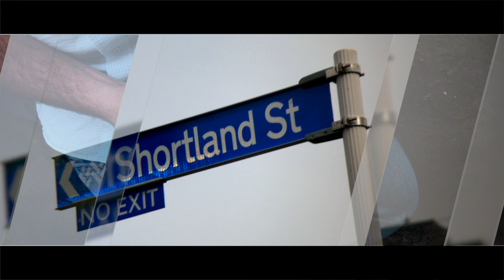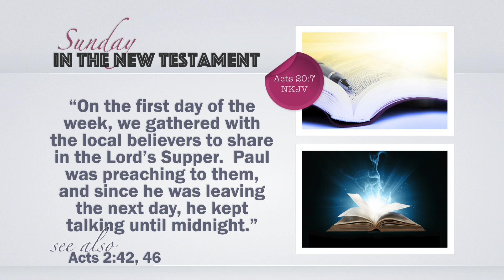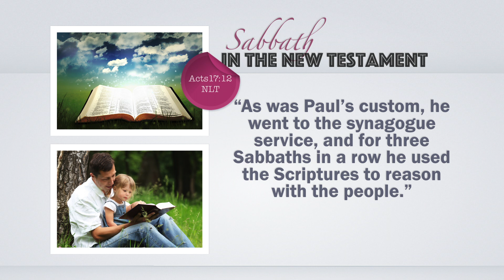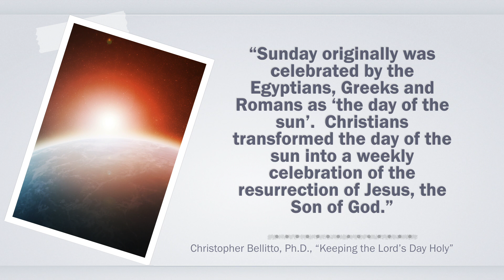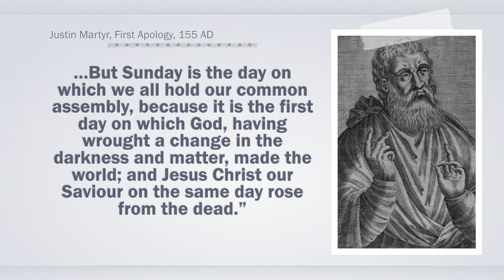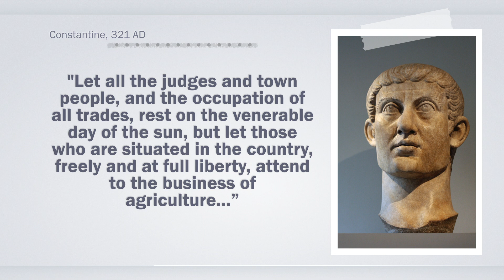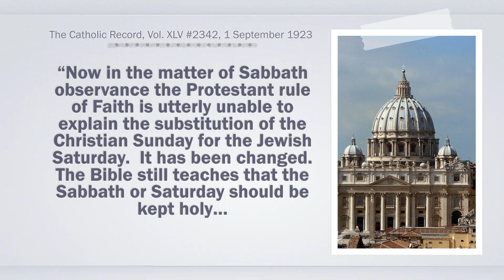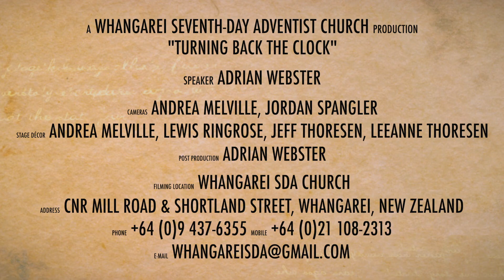Change of Sabbath from Saturday to Sunday: What you need to know about the history of the Sabbath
Discover how the change of Sabbath from Saturday to Sunday took place in history.  This examination of the Sabbath through history compared with what the Bible says about the Sabbath will open your eyes to one of the longest running religious deceptions in history.

It may come as a surprise to you that there is actually no attempt to conceal who changed the sabbath day from Saturday to Sunday.  What you need to know about the history of the Sabbath is readily available from reputable historical sources.  Together we will unmask the Saturday vs Sunday Sabbath deception and discover the Sabbath truth in the Bible.  It's time to debunk the pervasive Sabbath hoax and find the joy of true Sabbath freedom.

This video presentation was broadcast on television under the title "Turning Back the Clock: Tracking the Sabbath Through History".